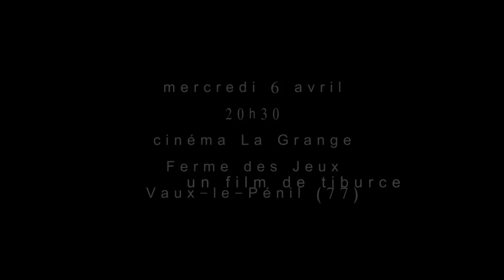Juste Après Les Larmes - bande Annonce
Bande annonce officielle de la Première du film au cinéma La Grange de Vaux-le-Pénil (77).